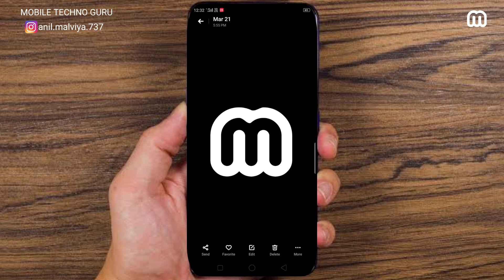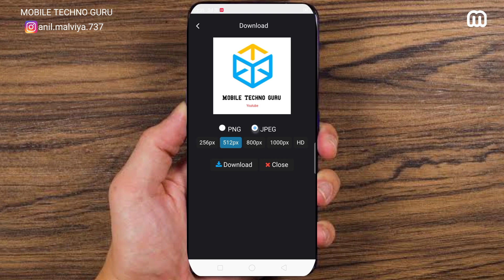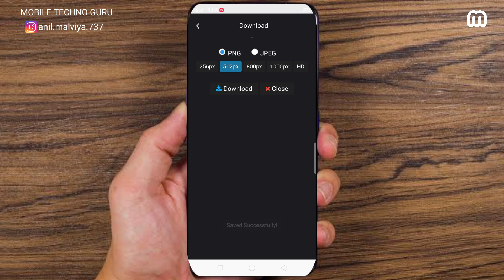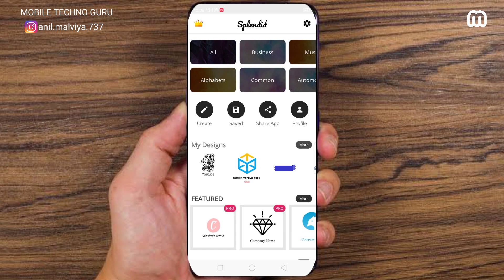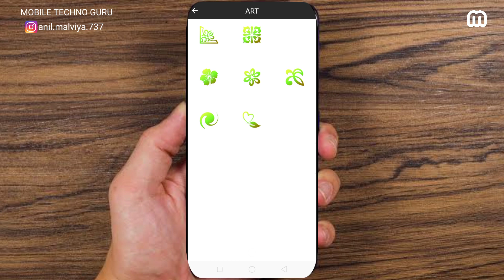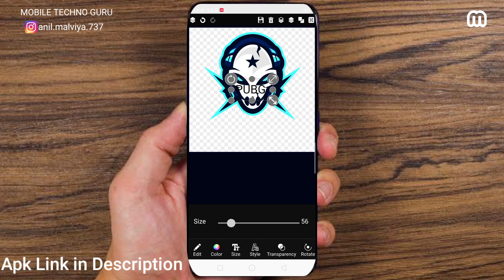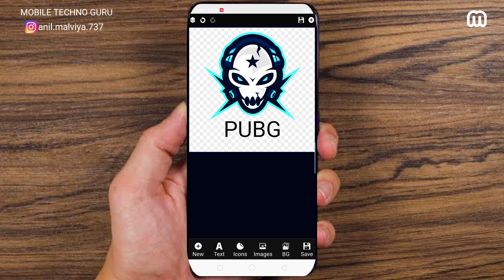How to Make Professional Logo Free | Download Free PNG & Transparent HD Images | YouTube Logo Free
How to Make Professional Logo Free | Download Free PNG Hd images & Transparent Images Free